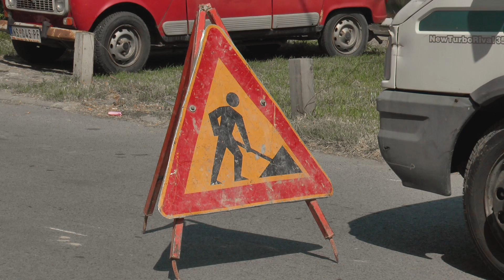Kanalizacioni sistem u Novom Sadu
: Izgradnja kanalizacije u Novom Sadu počela je 1880. godine. Tada je grad imao 21.500 stanovnika i zauzimao prostor od 427 hektara. U proteklih nekoliko godina izgrađeni su desetine kilometara primarne i ulične kanalizacione mreže u prigradskim naseljima i pojedinim delovima grada gde je nije bilo. Time su stvoreni uslovi za rešenje višedecenijskih problema koje su ta domaćinstva imala.